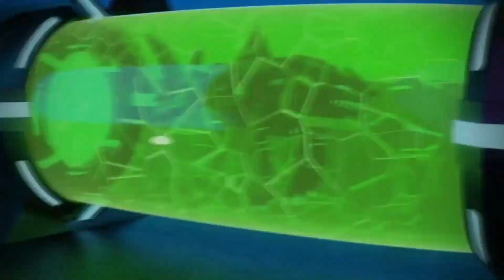HUNGRY SHARK EVOLUTION NEW SHIN MAGMAJIRA - HUNGRY SHARK EVOLUTION GAMEPLAY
Hungry Shark Evolution Gameplay,
Hope you enjoy my gameplay ,thanks :)